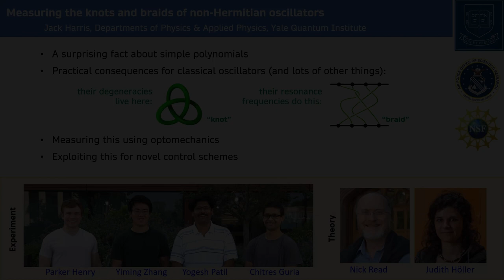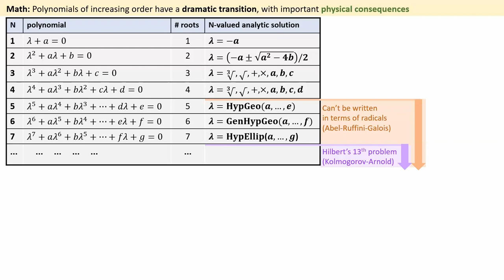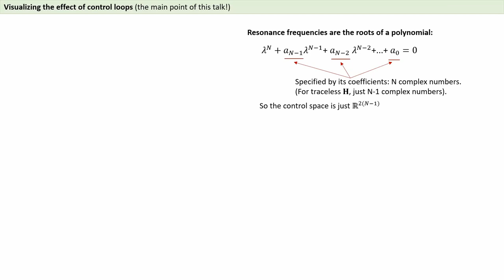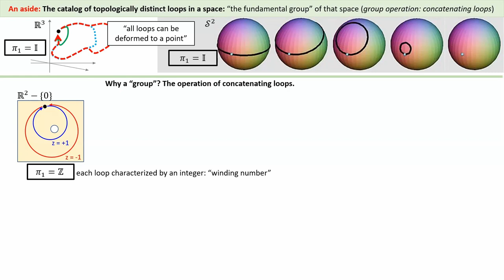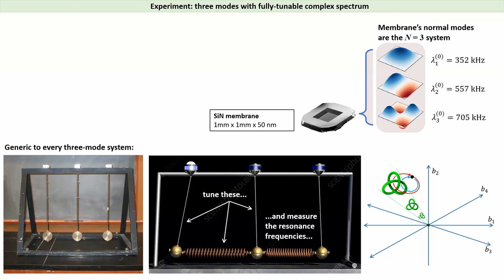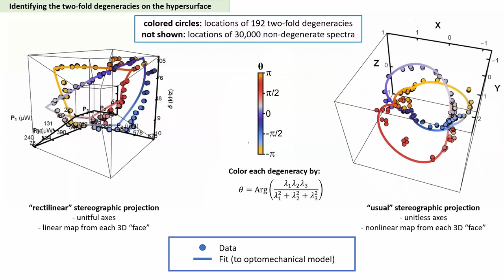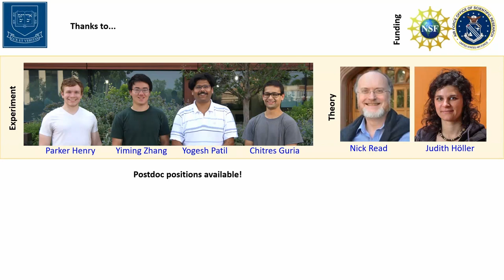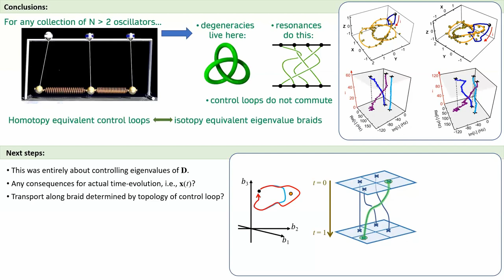Measuring the Knots and Braids of Non Hermitian Oscillators Jack Harris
Speaker: Jack Harris
Host: Rana Adhikari

It may seem unlikely that rich mathematical structures remain to be uncovered in classical harmonic oscillators. Nevertheless, systems that combine non-reciprocity and loss have provided a number of surprises in recent years. I will describe how these systems naturally exhibit braids, knots, and other topological structures. I will also present measurements of these structures (using a cavity optomechanical system), and will describe their potential application in various control schemes. This will be a pedagogical introduction to these topics, with lots of pictures and videos!